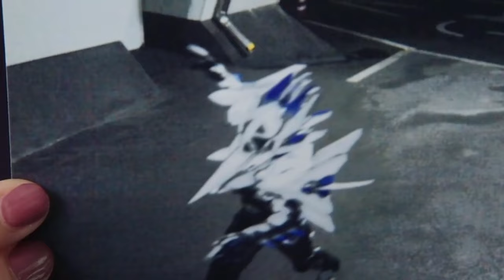RO GENTOKU F